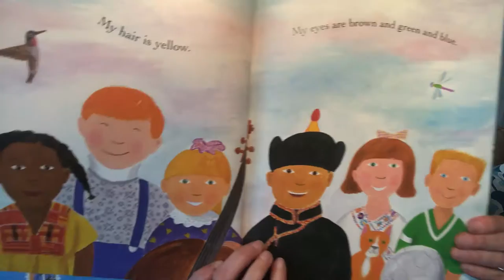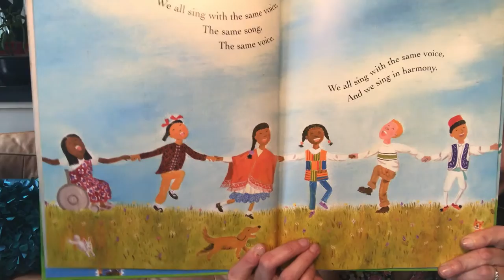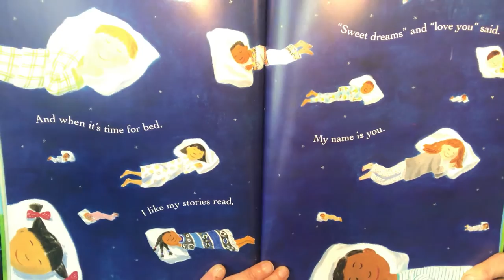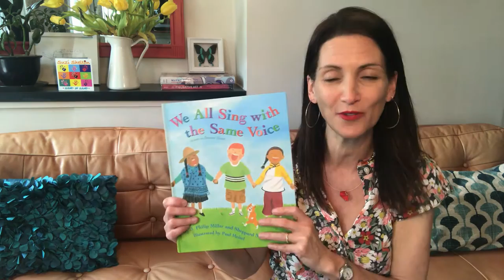We All Sing with the Same Voice - Suzi Shelton - Sing with Suzi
Sing along with Suzi as she sings one of her favorite songs as seen on Sesame Street by J. Philip Miller and Sheppard M. Greene and illustrated by Paul Meisel celebrating diversity and equality.

Award-winning singer/songwriter Suzi Shelton hosts an online show for young children with her lovable friend Cinnamon Bear!

Join her every M-F at 4pm (EST) on Facebook and YouTube

For more information on Suzi and her music and videos, please

Video edited by LT Uroboros